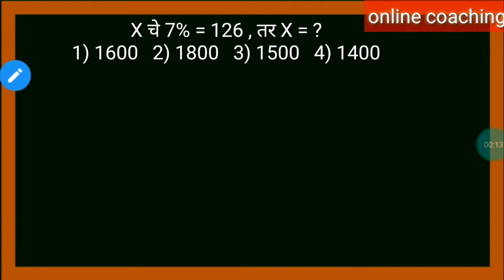शेकडेवारी | Percentage या घटकावर सर्व exam मध्ये प्रश्न असतोच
tait imp booklist
Tait cut off 2017
Tait merit 2017
Tait exam
Tait exam 2021 maharashtra
Tait exam information in marathi
अभियोग्यता चाचणी अभ्यासक्रम
अभियोग्यता चाचणी 2021
शिक्षक अभियोग्यता चाचणी
Tait merit 2017
Tait exam
Tait imp book list
Tait
अभियोग्यता चाचणी अभ्यासक्रम
अअभियोग्यता चाचणी 2021
शिक्षक अभियोग्यता चाचणी
new update
tet new date
tet exam model paper
tet exam 2021
maha tet online classes
tet exam 2021 question paper
tet syllabus 2021
tet exam paper 1 model question paper
tet 2013 question paper with answer
tet maths paper 1
tet question paper 2013 to 2018
tet question paper
tet pepar 1 syllabus
tet paper 2 syllabus
tet maths paper 2
tet paper with answer
tet english practice test
tet English
tet 2021
tet exam preparation in marathi
tet marathi syllabus
tet maharashtra
tet 2021 question papers
tet 2021 online classes
tet 2021 notification
tet 2021 kab hoga
tet 2021 preparation
tet 2021 latest news
tet 2021 application form
tet 2021 hall ticket
tet hall ticket
tet admit card
online coaching
मराठी सराव प्रश्न
tet english
answer key
tet answer key
answer key